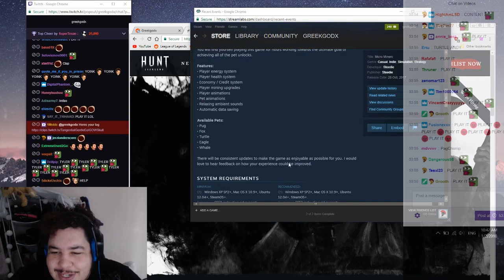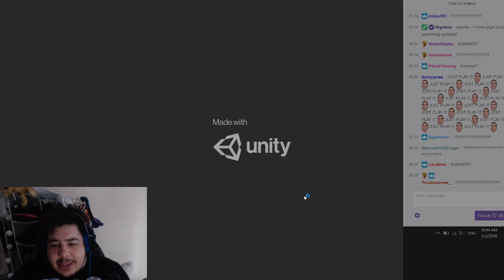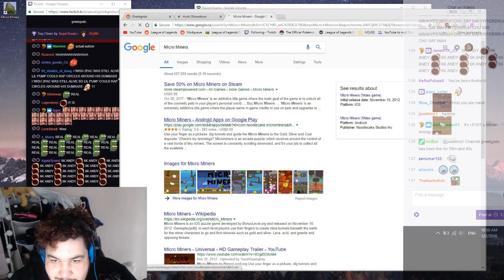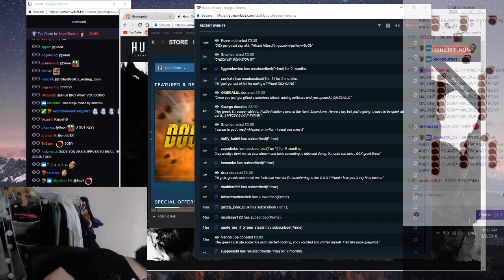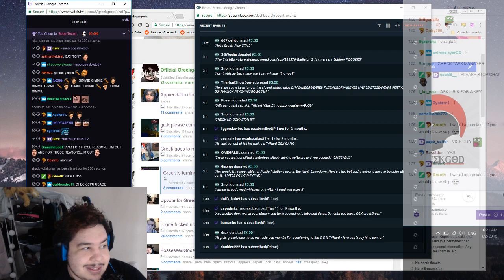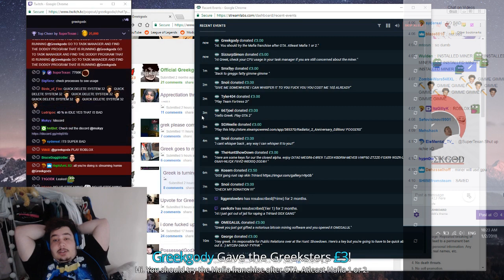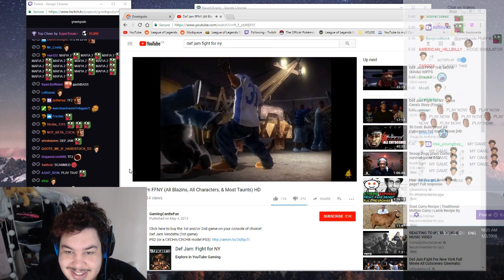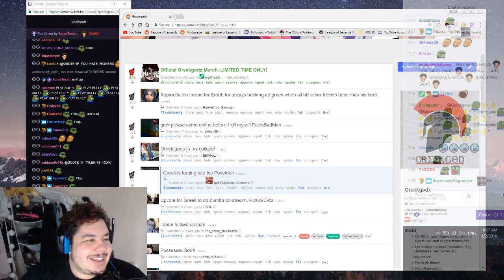GREEK GETS SCAMMED BY BITCOIN MINER | MICRO MINERS | WATCHES TRAILER OF DEF JAM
Greek gets suggested a game called Micro Miners which did not look at all appealing but after chat pressured him to play it, he complied. After that, he suspected that he might have been manipulated by a Bitcoin miner, and his setup was used to mine Bitcoin. Chat advises him to check his CPU to see if it was used by the mining software. Bitcoin OMEGALUL haHAA btw. Greek also watches the trailer of the classic game Def Jam : Fight for NY.

Twitch channels :
Loltyler1